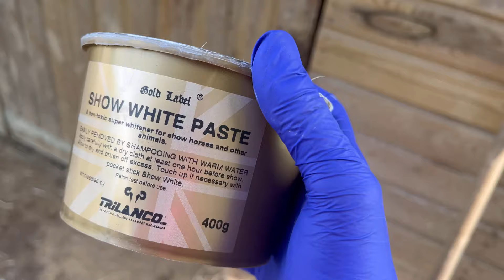Nico goes out of the county! Devon County Show 2024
Nico goes out of county for his furthest destination, Devon County Show for the 2 & 3 year old in hand Welsh section D class!